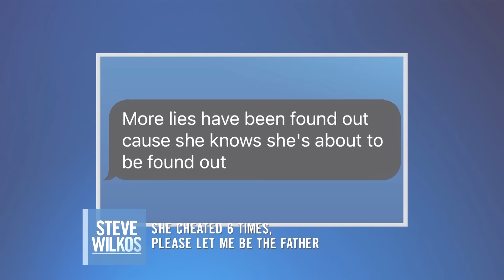Cheated With 6 Other Men | The Steve Wilkos Show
Najee admits to cheating on Marcus around the time her daughter was conceived. Who is the father?!